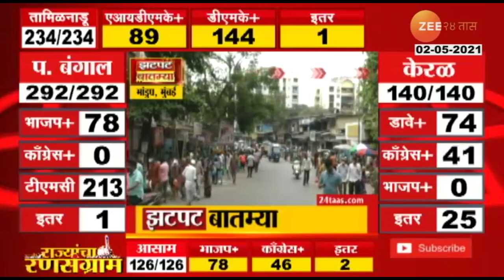PM_Narendra_Modi_Congratulate_Mamata_Didi_On_Winning_West_Bengal_Election